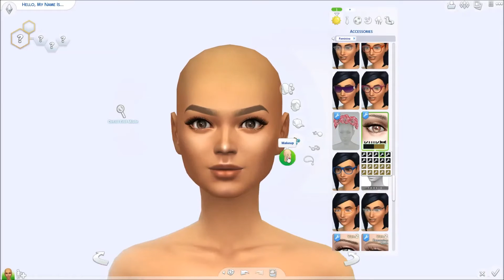The Sims 4 - Create a Sim - Pearl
My new favorite sim! This is the sim I will play with if I go and acctually play the game haha :) Hope you like her.

The Sims 4 Gallery: Cneliiah